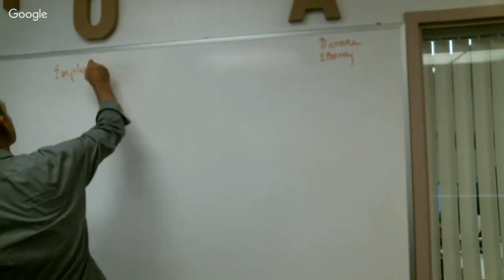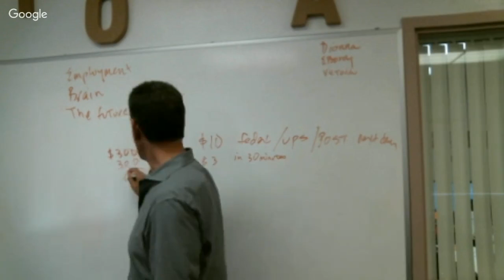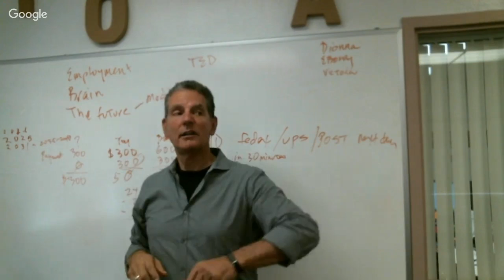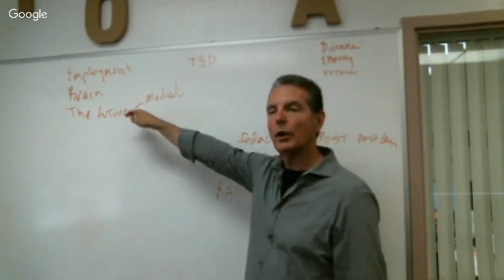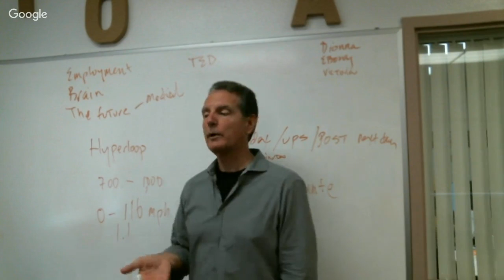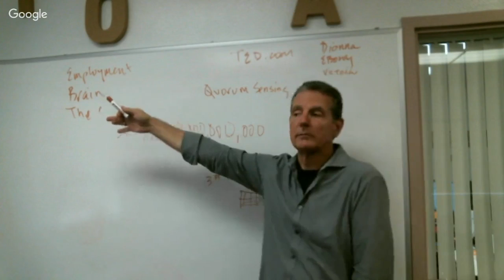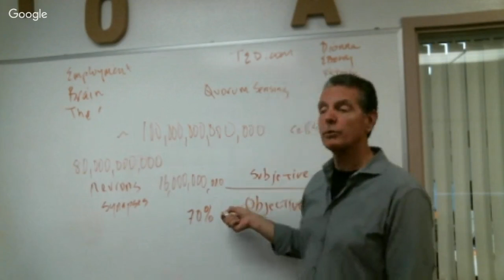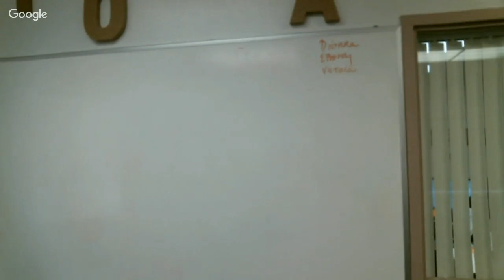Larson Training Centers at SNRHA YOSA (June 30, 2014)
Today we discuss how to learn the skills needed to obtain stable and meaningful employment: join us!